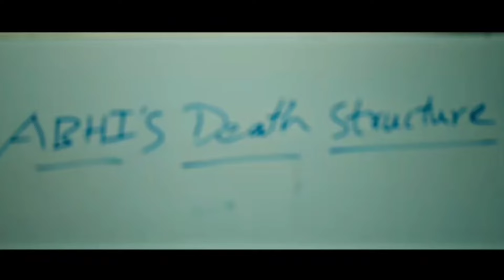Breathe Movie Roast 🤣 | Nandamuri chaitanya Krishna troll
This is a roast video of the movie breathe. So don't take it personal 😅